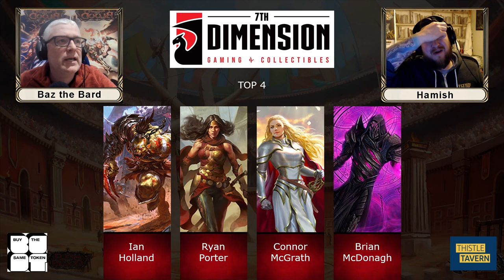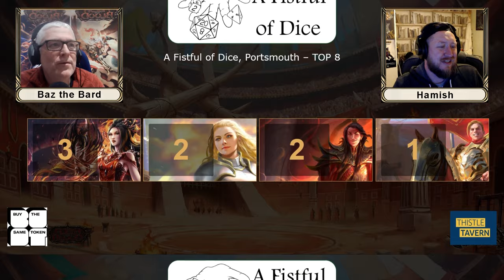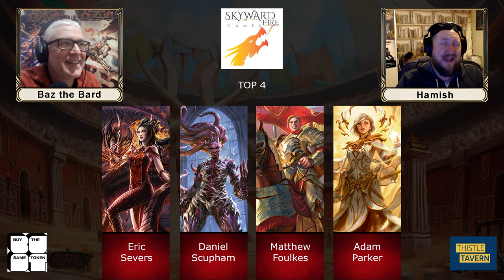The Meta Report - Pro Quest 5 Week 1 With Hamish Chisholm Brown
The Meta Report - S3 Ep6
Join Me (Baz the Bard) and Hamish Chisholm Brown as we catch up on the results of Pro Quest 5 Week 1
Newest Tipper:    Jake Warburton - £5.00, Yurishi - £16.07, Jake Warburton - £4.13